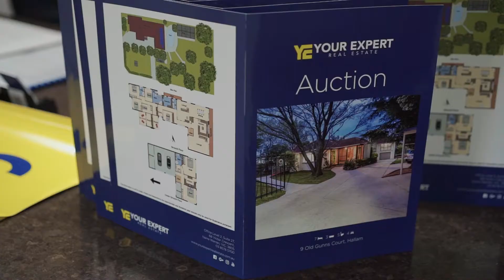Hallam | $1.275 Million | Sold | Melbourne Real estate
9 Old Gunns Court, Hallam Sold at Auction by Asif Khawari